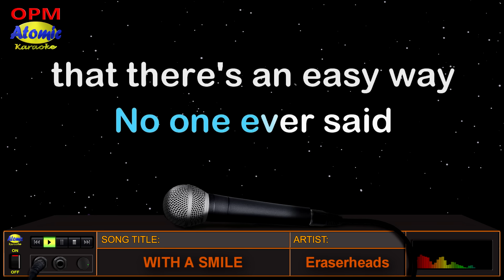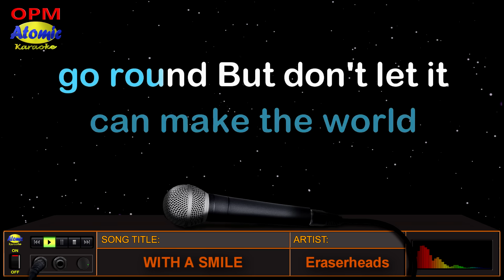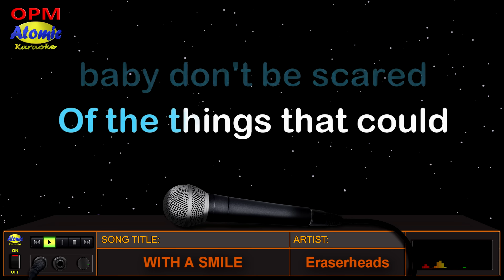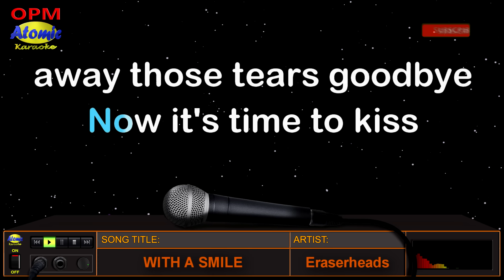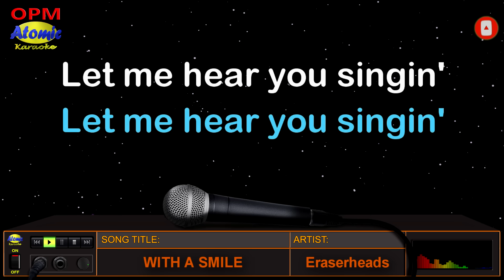WITH A SMILE - Eraserheads (HD Karaoke)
Mula sa pambansang banda ng Pilipinas, ang Eraserheads, narito ang "With A Smile" na lumabas noong 1994 at kasama sa kanilang album na "Circus".  Muli nating ibalik ang panahon ng mga banda at ng mga batang 90's.

_______________DETAILS:__________________
Music artist: Eraserheads
Video created by: Atomic Karaoke
Layout and Design created by: Atomic Karaoke